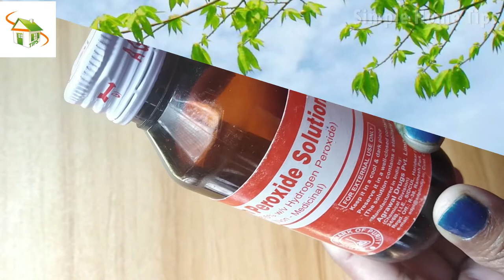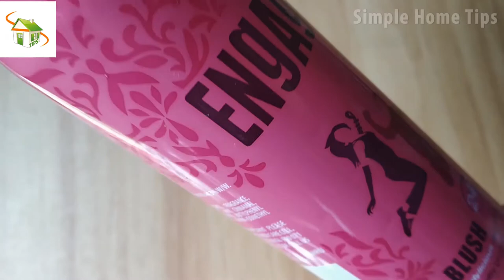अगर आपके पास नेल पॉलिश रिमूवर ना हो तो ये कारगर तरीका अपनाए How to Remove Nail Paint WITHOUT Remover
This video is all about how to remove nail polish without remover.Sometime it happens we have no nail paint remover at home so in that case we should know another option through which we can remove nail polish easily.All options are tried and tested.